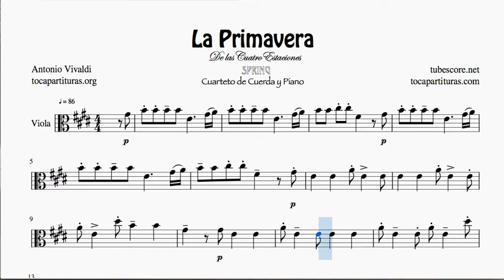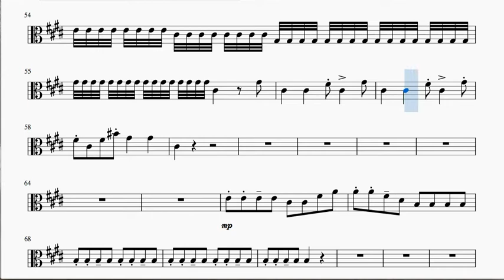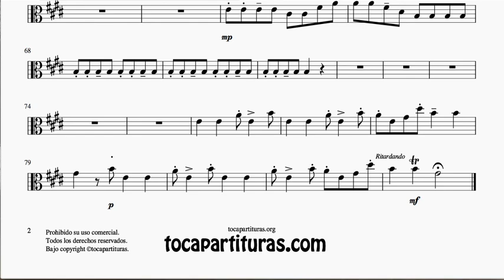La Primavera Partitura de Viola para Cuarteto de Cuerda